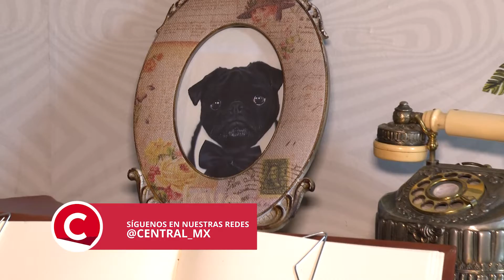El arte de la hospitalidad en Pug Seal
Los hoteles boutique Pug Seal en CDMX y Oaxaca se especializan en la atención personalizada para los viajeros contemporáneos que buscan privacidad, pero a la vez, la calidez que solo en México ofrecemos.

Platicamos al respecto de este concepto con José Manuel Quintana, cofundador de Pug Seal.